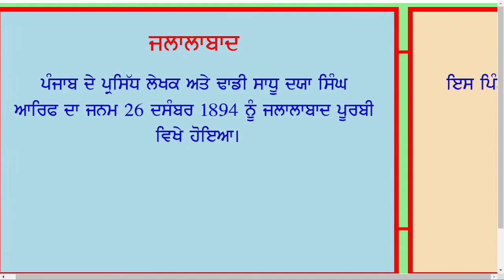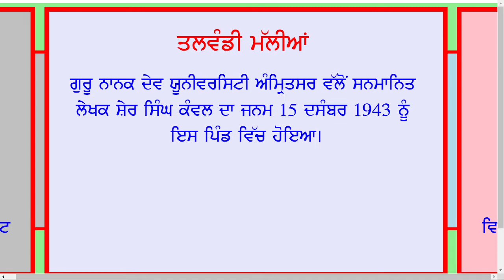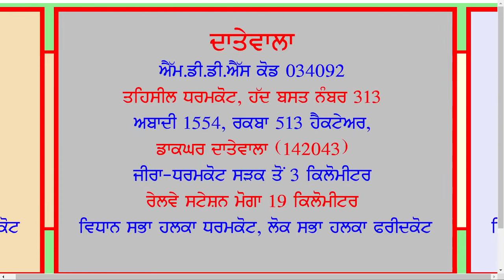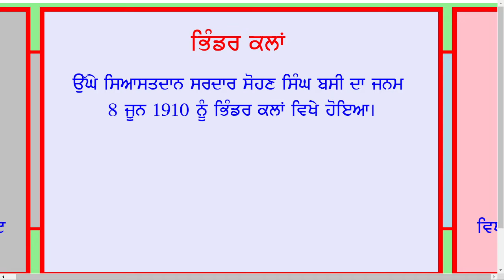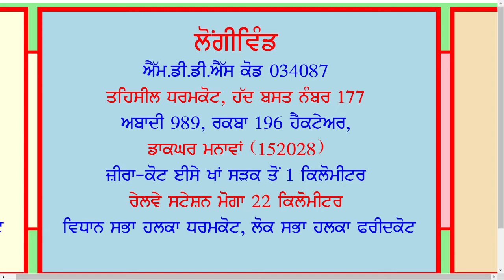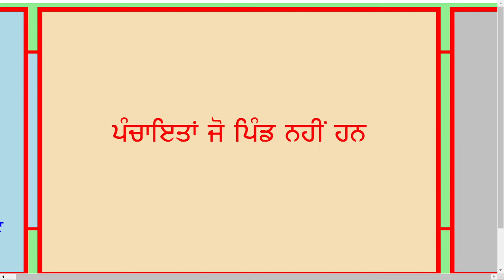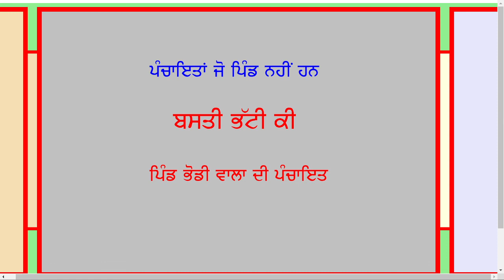Dharamkot Village List | Block Dharamkot District Moga Village List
Adraman
Aku Shah Wala
Amin Wala
Atari
Badduwal
Bagge
Bahadur Wala
Bahadur Wala
Bajeke
Bakar Wala
Bandala
Bankhandi
Barah
Barham Ke
Bassian
Basti Babu Tulsi Ram
Basti Bhatti Ki
Basti Gobindgarh
Basti Kashmir Singh
Basti Samund Singh
Bhagpura Urf Gagra
Bhaini
Bhinder Kalan
Bhinder Khurd
Bhodi Wala
Bhoepur
Bijapur
Bir Sarkar
Boghewala
Chak Bhaura
Chak Fatehpur
Chak Jindra
Chak Kanian Kalan
Chak Kanian Khurd
Chak Singhpura
Chak Tare Wala
Chamb
Cheema
Chirag Shah Wala
Chirag Shah Wala
Chotian
Chugha Kalan
Chugha Khurd
Chuhar Chak
Chuhar Singh Wala
Daburji
Danewala
Dargah Saidan
Data
Datewala
Daule Wala
Daule Wala Kalan
Daule Wala Khurd
Daya Kalan
Dharam Singh Wala
Dholewala
Dholewala Khurd
Fateh Ullah Shah Wala
Fatehgarh Korotana
Fatehgarh Panjtur
Fatehpur Jhugian
Fatehpur Kanian
Firozwala Bada
Firozwala Mangal Singh
Gagra
Gatti Jattan
Gatti Kamalke
Gehle Wala
Ghaloti
Goluwala
Guru Nanak Colony
Indergarh
Izatwala
Jafarwala
Jalal Singh Wala
Jalalabad
Janer
Jaspur Urf Gehle Wala
Jhungian
Jindra
Kadar Wala
Kahnewala
Kaila
Kamalke
Kamalke Khurd
Kambo Kalan
Kambo Khurd
Kanian Kalan
Kanian Khas
Kanian Khurd
Karahewala
Karial
Kasana
Kawan
Khamba
Khera Daroli
Khosa Jalal Urf Jalal Singh Wala
Khosa Kotla
Khosa Randhir
Killi Gandhran
Kishanpura Kalan
Kishanpura Khurd
Kishanpura Said
Kokri Behniwal
Kokri Buttran
Kot Mohammad Khan
Kot Sadar Khan
Lalhandi
Lohara
Lohgarh
Longiwind
Macchian
Mahiwal Urf Macchian
Malak Akalian
Malak Kanga
Manawan
Mandar
Mandar Kalan
Manjhli
Masitan
Maste Wala
Mauje Wala
Maujgarh
Mehal
Mehru Wala
Mubarakpur
Mudarpur
Munan
Mundi Jamal
Musewala
Nasirewala
Nasirpur Janian
Nihalgarh
Nurpur Hakiman
Pandori Araian
Parli Wala
Phalahgarh
Pritam Nagar
Punjab De Pind
Rajanwala
Ramgarh
Raniala
Raowal
Rasulpur
Rerwan
Roshan Wala
Sadi Wala
Said Jalalpur
Said Mohammad
Said Mohammad Shah Wala
Saide Shahwala
Sanghera
Sangla
Shere Wala
Sherpur Taiban
Singhpura Urf Munan
Sirsari
Takhtu Wala
Talwandi Mallian
Talwandi Nau Bahar
Thuthgarh
Tota Singh Wala
Umarpura
Umriana
Village List   Village Directory
Villages of Block Dharamkot
Villages of District Moga